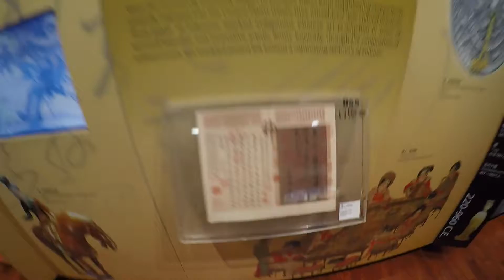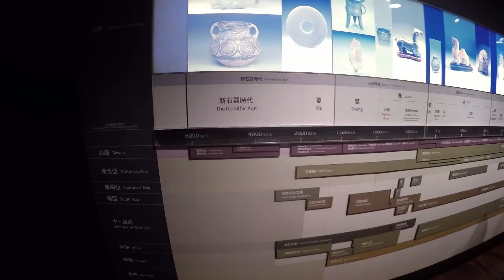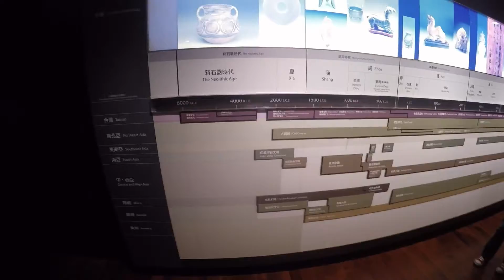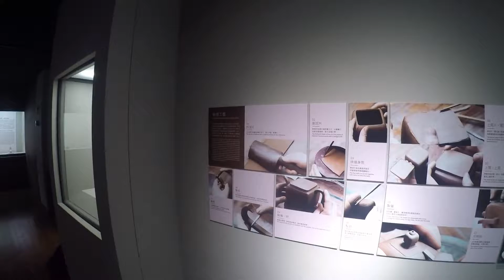Taiwan - On continue à découvrir Taipei - Jour 2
Le musée national de Taipei, le temple Lungshan